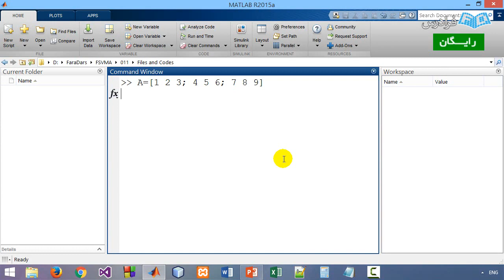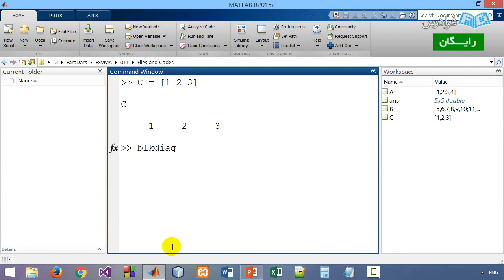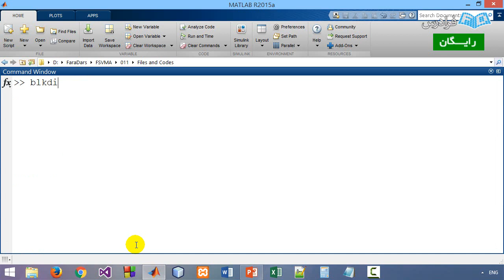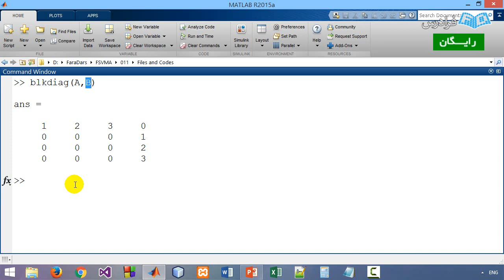blkdiag آموزش متلب - ساخت ماتریس‌های قطری بلوکی با تابع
مشاهده کامل آموزش های متلب Matlab

زبان برنامه‌نویسی و نرم‌افزار متلب، بدون شک، امروزه یکی از ابزارهای حیاتی برای مطالعات علمی در رشته‌های مختلف علمی و فنی به حساب می‌آید. با توجه به نیاز کاربران متلب در ایران که شامل تعداد قابل توجهی از دانشجویان و متخصصین کشور است، برای دسترسی به منابع آموزشی مناسب و کامل، مجموعه کاملی از نکات و ترفندهای آموزشی برنامه‌نویسی متلب تولید و در اختیار مخاطبان محترم قرار گرفته است.